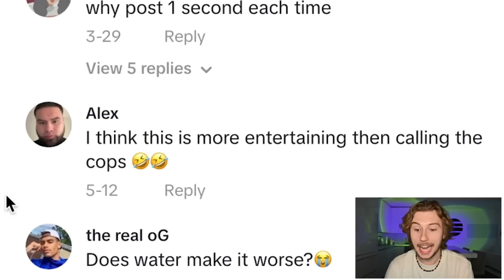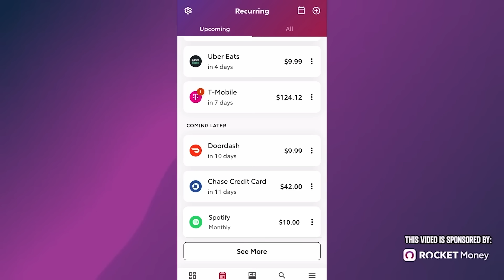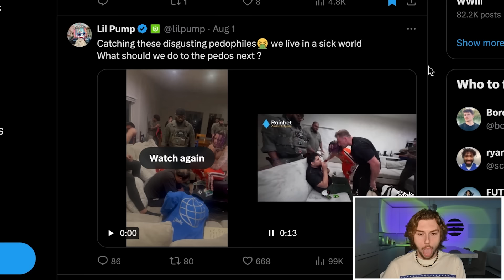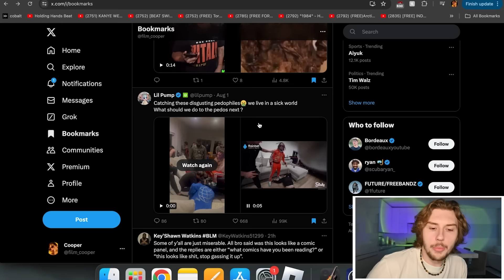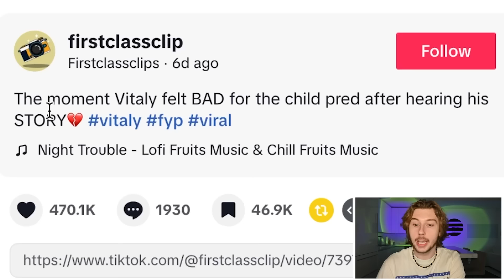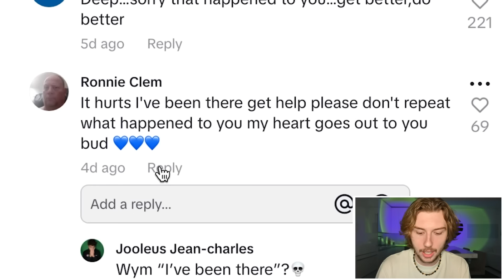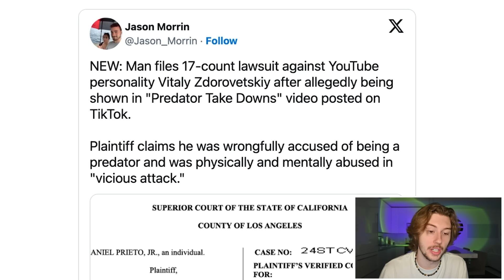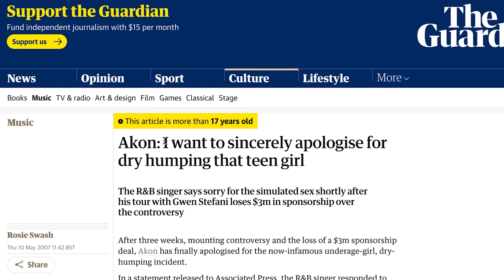Are "Predator Catching" Streamers Doing More Harm Than Good?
Try Rocket Money for free